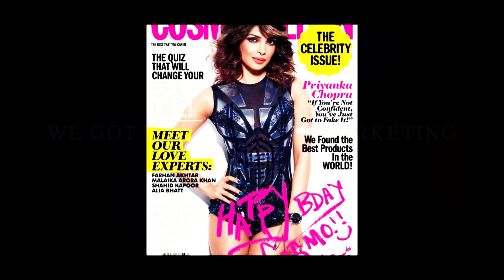NART Films Pvt. Ltd. | Best Film Production House in India | Best PR Agency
NART Films Pvt ltd

NART Films, The Best Pr Agency, Film Production House in India. We Provide The Best Services in The House Like Advertisements, Corporate Film Production, Video Production, Documentary and Digital Filmmaking. Let Us Be The Power On Your Side